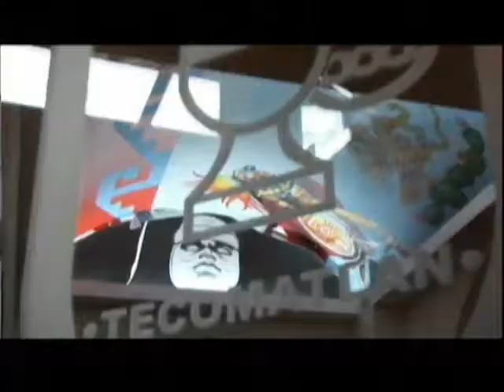Eruviel Ávila debe parar las agresiones en Texcoco